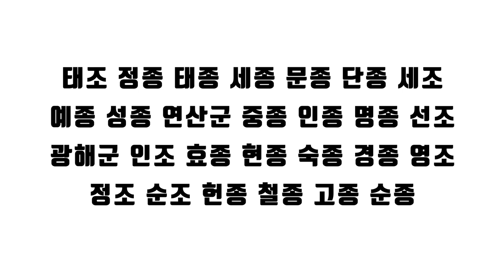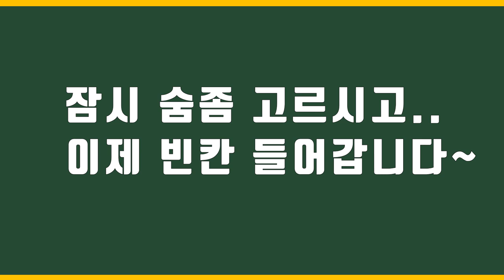까짓거 조선왕 순서 1분이면 외워집니다.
열공하세요~!!